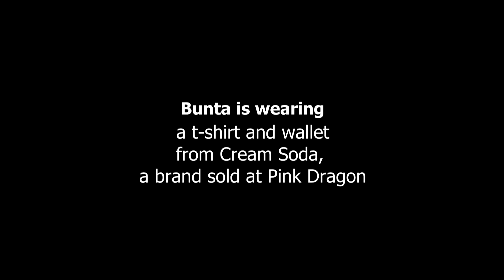Bunta - Cream Soda & Pink Dragon - Harajuku Rockabilly Fashion / ロカビリーファッション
Bunta is a cool 20-year-old guy who we spotted riding his bicycle in Harajuku. When we stopped him, we found out that he works at the legendary Pink Dragon Harajuku boutique. Pink Dragon, and their fashion brand Cream Soda, were founded over 30 years ago. Cream Soda were at the forefront of the rock and roll fashion boom in Harajuku, and they're still popular with Japanese rock and rollers to this day.

Bunta is wearing a skull t-shirt from Cream Soda with black cropped skinny jeans, neon socks, and black pointy creepers. Accessories include a Cream Soda wallet and a green bandana tied around his neck. His 1950s-inspired hairstyle and tattoo sleeves add to his cool rockabilly look. Bunta's favorite musician is the Reverend Horton Heat.

This video street snap was shot in Harajuku in July 2013.

This is part of our series of daily video street snaps from Tokyo.